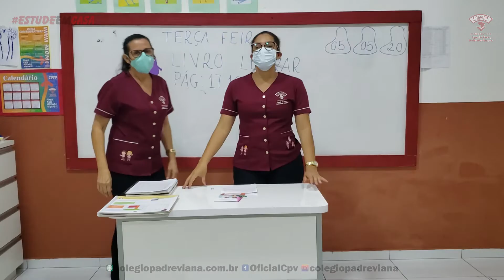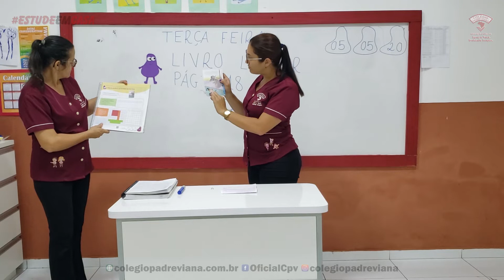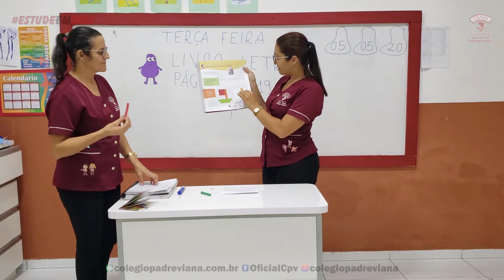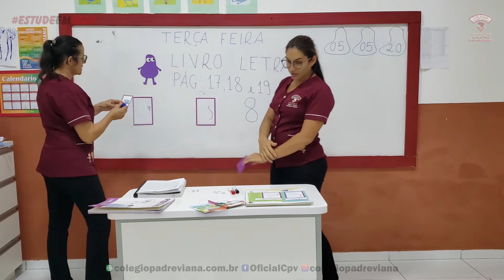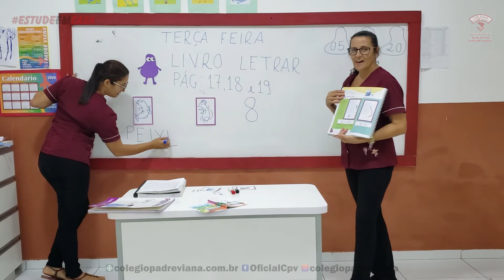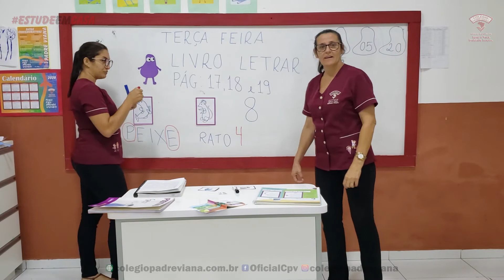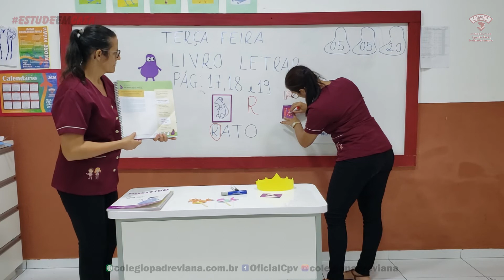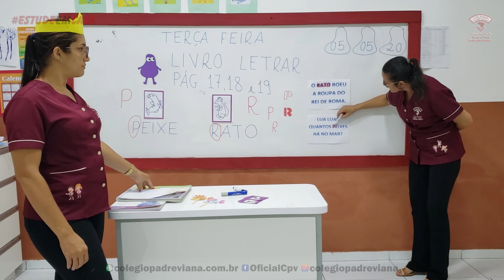Infantil 4 - 05.05.2020 - Vânia e Rívia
VÍDEO GAMES:
Nintendo Switch Infantil 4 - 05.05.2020 - Vânia e Rívia